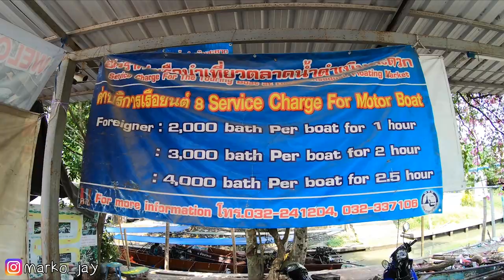Exploring the World's Best Floating Market in Thailand 🇹🇭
I VENTURED ABOUT AN HOUR AND A HALF OUTSIDE THE CITY OF BANGKOK BY TAXI TO EXPLORE THIS INCREDIBLE AY OF EARNING A LIVING CREATED BY THESE LOCAL THAI PEOPLE AND IT TURNED OUT TO BE ONE OF IF NOT THE VERY BEST EXPERIENCE I'VE EVER HAD SINCE I STARTED TRAVELING THE WORLD. THIS AS LITERALLY AND ENTIRE VILLAGE THAT RESIDES & EARNS A LIVING ON THE BANKS OF A LOCAL CANAL. THIS EXPERINCE AS TRULY AMAZING.

Please support me and my travel aspirations by donating so I can travel & create more content for you guys while I follow my passion for traveling.